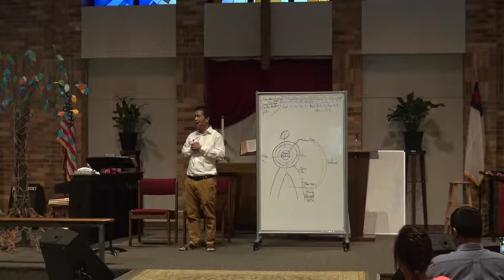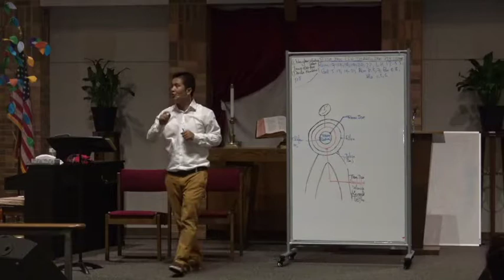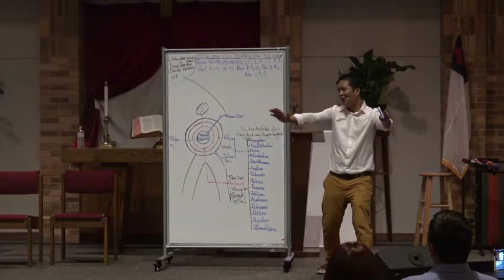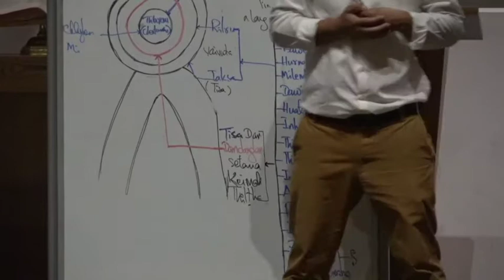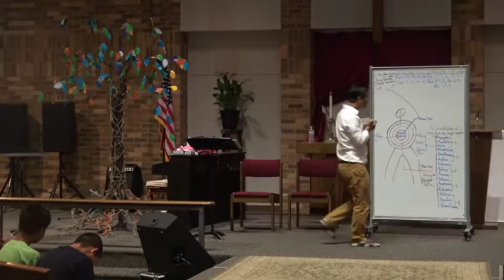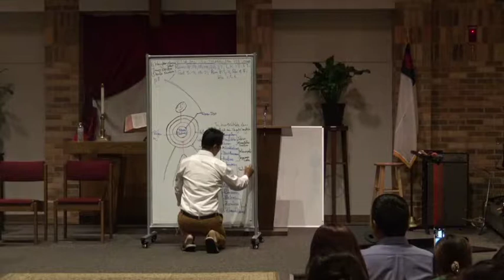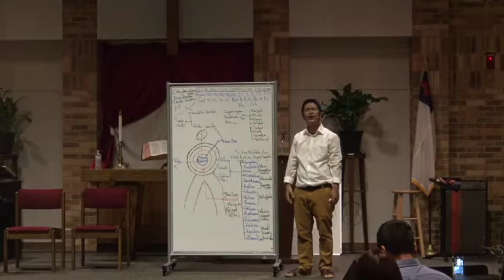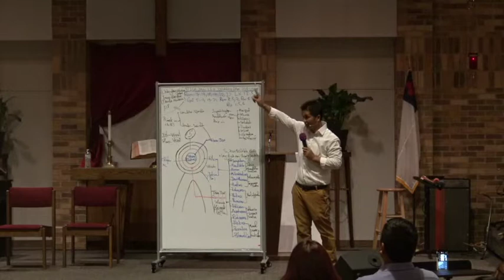Evan. John Lianhnuna - Tisa dan leh Thlarau dan zirna / Season (1), Episodes (2)